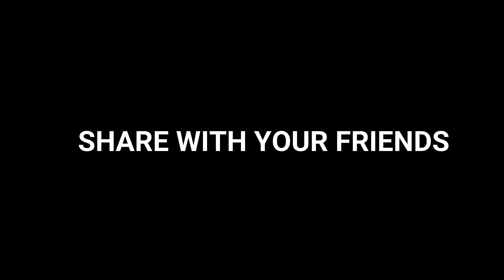সফল ফ্রিল্যান্সার হতে হলে যে যোগ্যতা থাকতেই হবে। REAL LIFE ADVICE MOTIVATION FROM FREELANCER SULTAN